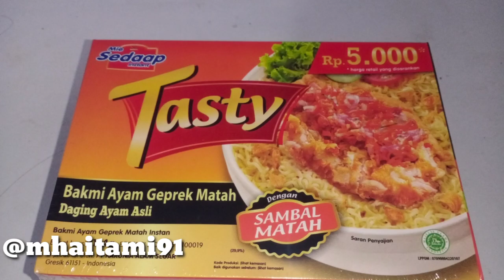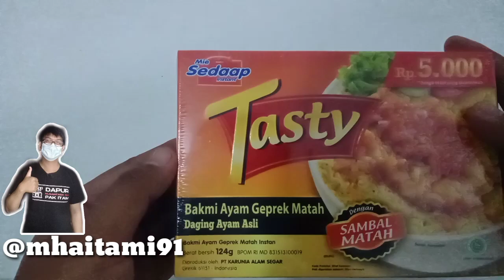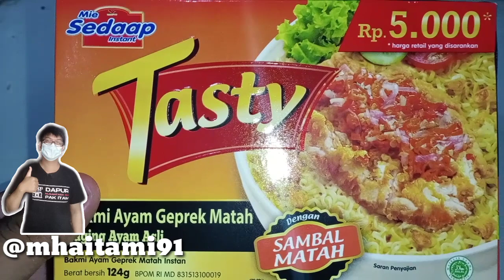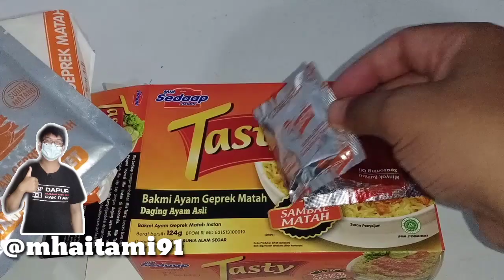BAKMIE AYAM GEPREK SAMBAL MATAH ALA ANAK KOS MIE SEDAP KANE SEDUNIA FANA KANE DUNIAFANA | TAHAP #1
BAKMIE AYAM GEPREK  SAMBAL MATAH ALA ANAK KOS MIE SEDAP || TAHAP #1

selamat siang semua Sobat PAK ITAM apa kabarnya semoga baik ya. Di video kali ini pak ITam mau memasak bakmi ayam Sambal matah product dari mie sedap ada apa saja ya di dalam kotak mie nya ayo kita buka